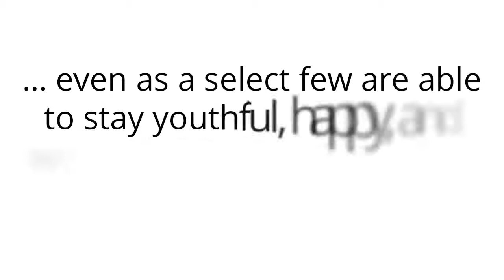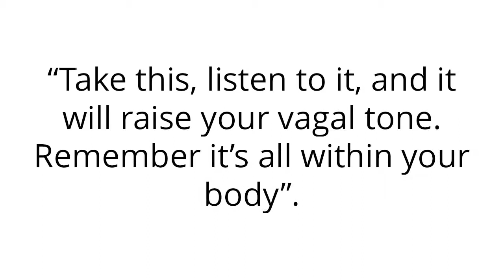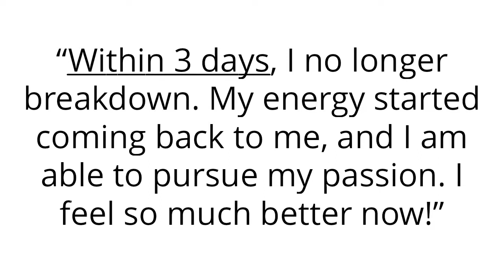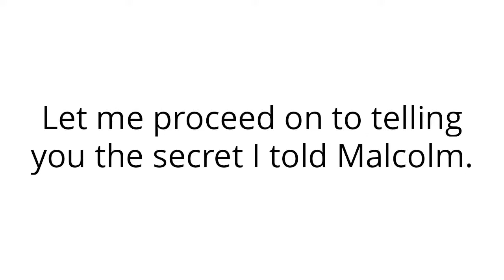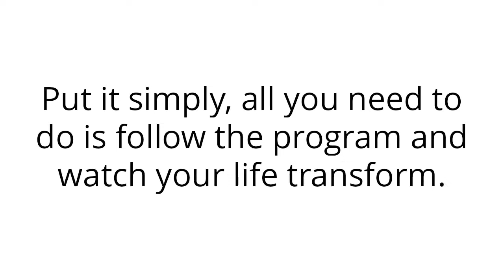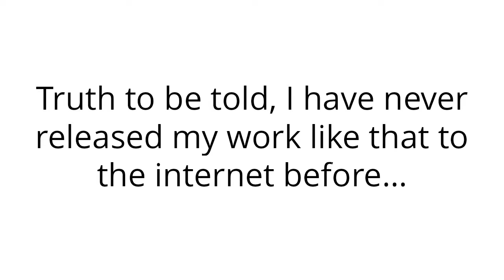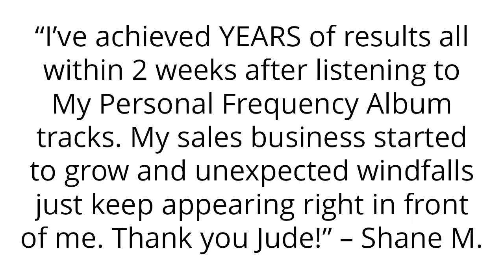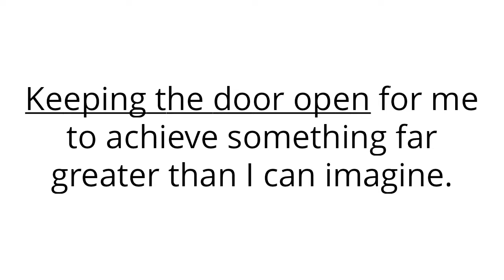My Personal Frequency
How To Attract Real Dollars and Cents Using This Sacred Frequency